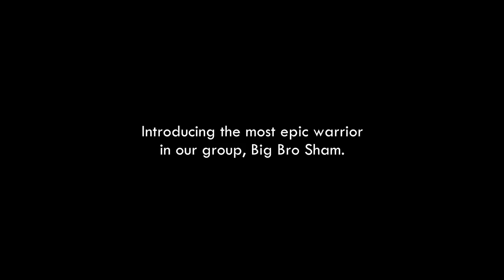ARMA Malaysia: Warrior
When all of the team members are dead, one man rises up to become the ultimate warrior: Sham